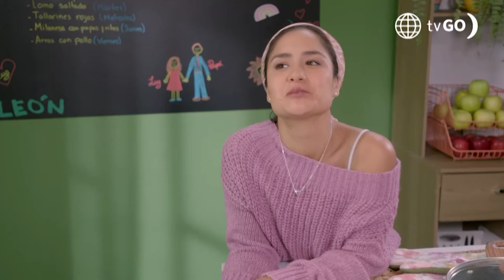Luz de Luna 2: León le propuso a Bella vivir juntos (Capítulo n° 61)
¡QUIERE ESTAR PARA SIEMPRE CON ELLA! 🔥 Bella y León cantaron juntos por primera vez el tema que refleja todos sus sentimientos. ❤  León sorprendió a Bella cuando le preguntó si quisiera vivir con él, ahora que su relación está cada vez más seria. 😱

Juntémonos Más.